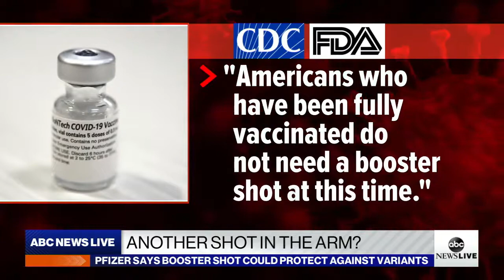Pfizer says booster shot could help protect against variants, but CDC not on board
Plus, making sense of the new guidance for children wearing masks in school.